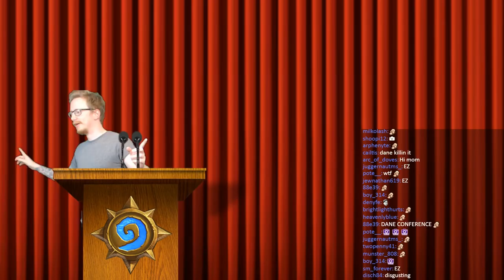Hearthstone: One More Time Big Druid - Dollmaster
Wild Hearthstone One More Time Big Druid - Dollmaster

Credit music "Get Back" Youtube Library